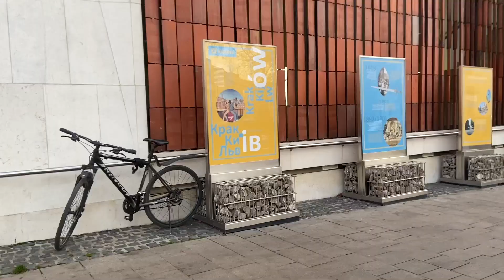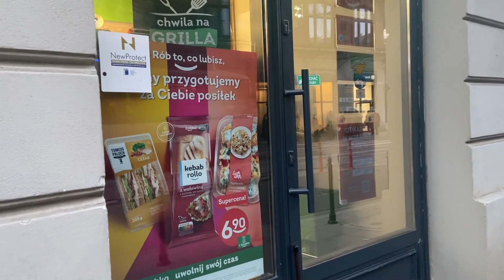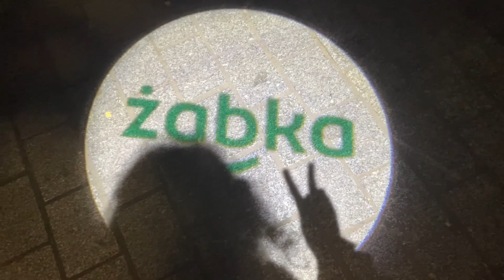Our last day in Kraków | Saying goodbye to this beautiful city 🇵🇱💔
Second day of our exploring the beautiful city of Kraków, saying farewell and hoping to visit it again in the future :)

Recorded on 8th of November 2022